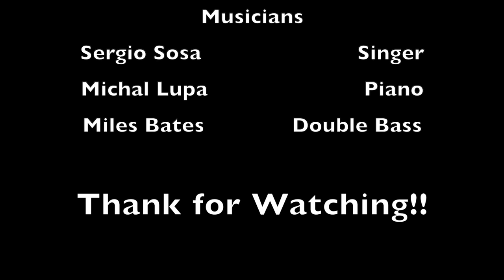Variety Show at Harper College 2019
On April 25th 2019, Sergio Sosa, Michal Lupa, and Miles Bates performs a musical medley at Harper College. Hope you enjoy the video!!

Songs:
- Fly me to the moon:  Bart Howard
- Bohemian Rhapsody: Queen
- Beyond the Sea: Bobby Darin
- Hound Dog: Elvis Presley